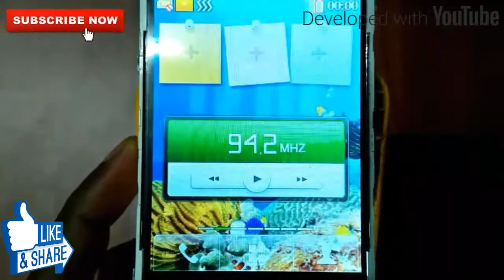ROKEA china mobile display repair |मोबाइल एलसीडी को ठीक करे हिंदी में | Nokia,Samsung,HTC,lenovo,mi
How to repair mobile LCD,any China mobile LCD repairing solution
Hi friends,
Kayse aap mobile display repair kar sakte he very easy Tarika se, is video mein ohi bataya gaya hai, tho Dosto is video ko last Tak Jarur dekhiye, video Agar achha laga ho toh ek like kijiye aur ek share bhi kijiye, aur koi question hai to comment box Mein likhiye. Mai Jarur UP ka answer Doonga, Aaj Main Ek ROKEA Chinese company ka mobile ka display repair karne jaa raha hoon is video ko Jyada Se Jyada logo Ke Paas share ke Madhyam se vagiye , Kaise aap Kisi bhi China mobile screen repair kar sakte hai, sahi process se aap Nokia, Samsung, redmi, Lenovo, HTC, Oppo, Vivo, Jitna Vi Company he Sabki problem solve kar sakte hain.
Toh Dosto abhi tak aapne Agar mere channel ko subscribe nahi kiya Tho Abhi Issi Waqt subscribe Kar Lijiye Kyunki Main aap ke liye rozaana aisi video Lata Rehta Hoon Hoon. subscribe karne par aapke Kisi bhi Prakar ki charge nahi Lagte Hain Yeh bilkul free Hota Hai.
Asha karta hu is video aap logo ko accha laga hoga Agar accha laga ho toh ek like Kijiye aur share kijiye comment karna mat bholiye .
Dosto Mera Hindi thoda kharab hai Agar Kisi prakar Galti Hui toh maaf kijiye.
Main koshish Karunga Mera Hindi ko sudharne ke liye.
Mera purana video dekhne ke liye aap mera channel Mein Ja Kar Dekh Lijiye
Main kuch link de raha hu mera video ka

See you another next video 👋👋👋

डी-सोल्डरिंग पम्प को कैसे यूज़ करे ! दी-सोल्डरिंग पम्प क्या होता है "